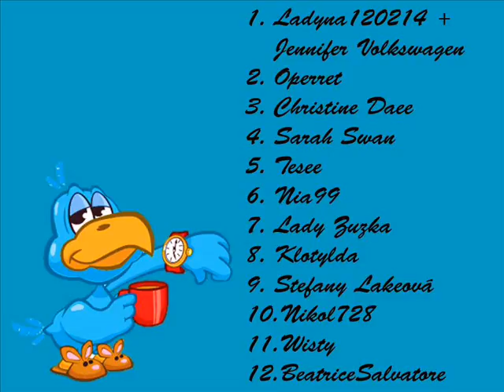Video k 20. soutěži na téma Ranní ptáče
Hudba: Singing in the rain